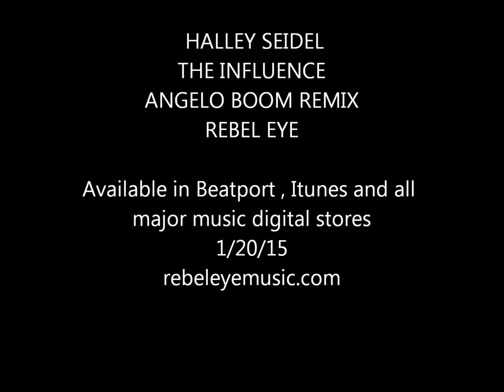Halley Seidel - The Influence - Angelo Boom Remix - Preview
Stay above the influence.
House Music is our drug.
Manipulate sound as you see fit.
Move up.